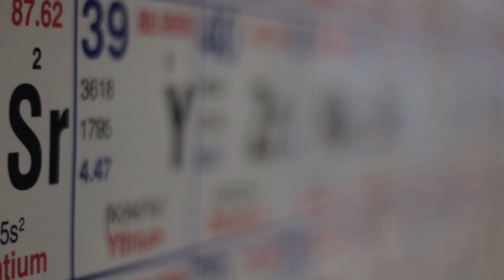IDENTIFICATION OF ANIONS AND CATIONS Pre-Lab - NYA General Chemistry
IDENtiFICATIONS OF ANIONS AND CATIONS Pre Laboratory experimental procedure for the Dawson College NYA General Chemistry pre university course.
The objectives of this experiment are:
• To become familiar with some of the techniques of qualitative analysis
• To selectively test for cations and anions in solution
• To identify unknown ions using their signature tests.